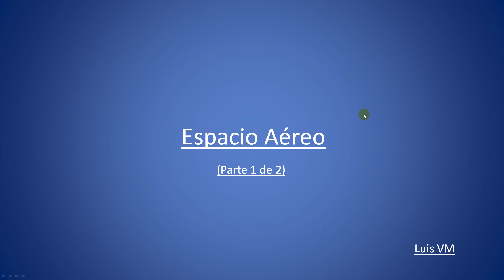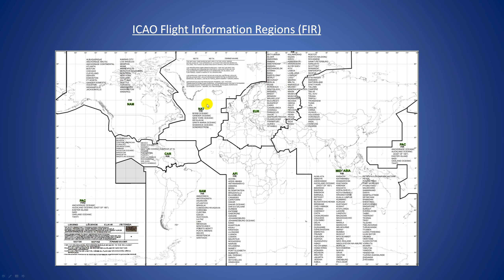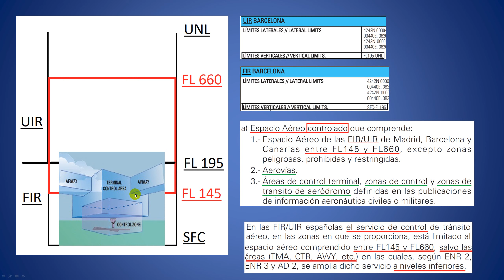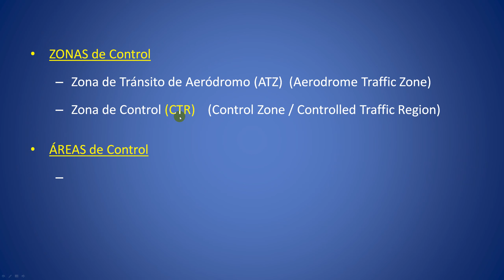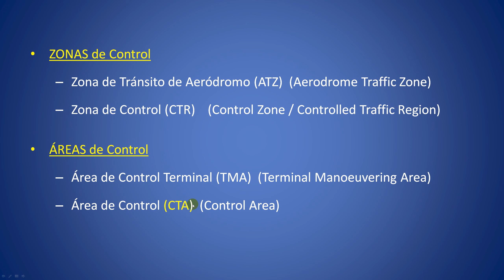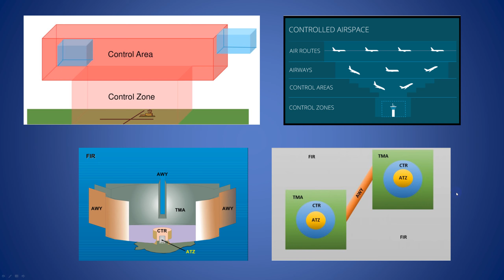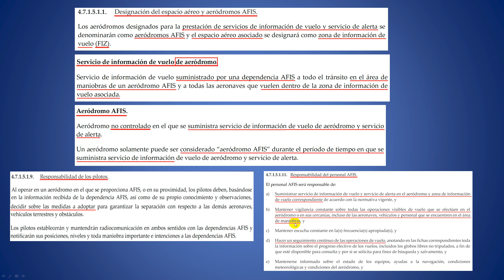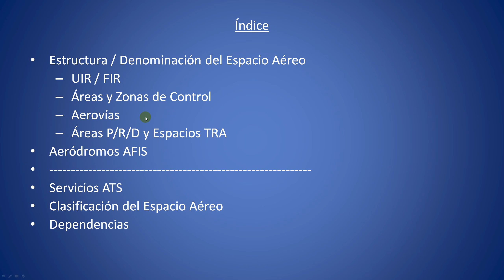Espacio Aéreo: Estructura (Tipos), Servicios, Clasificación y Dependencias. (Parte 1 de 2)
En esta serie de 2 vídeos, veremos qué son los Espacios Aéreos, los Tipos en que se dividen, los Servicios que se dan y su Clasificación según ellos.
también veremos los tipos de Dependencias que suministran estos Servicios.
En este primer vídeo, nos centramos en la Estructura (Tipos) del Espacio Aéreo.